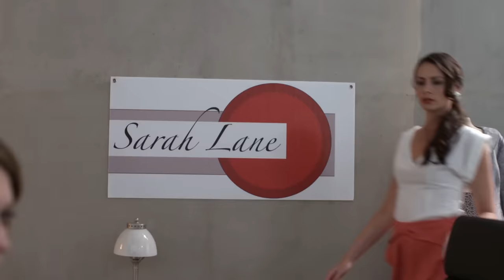My lesbian wife caught us flirting in the bathroom! | Romance | Ambrosia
After months of suspicion, Leila's boss' wife finally catches them flirting.

ABOUT 'Ambrosia':
A beautiful and talented fashion designer’s excitement in landing a dream job is complicated when her lesbian boss takes more than a professional interest in her. Starring Sahar Biniaz, Miss Universe Canada.

AWARDS:
Leo Awards - Best Picture Editing in a Motion Picture

CAST:
Camyar Chai
Heather Doerksen
Sahar Biniaz

DIRECTED BY:
Baharak Saeid Monir

ABOUT CINEHOUSE
Cinehouse is your destination for arthouse cinema with an edge, award-winning indie films, provocative directors, and entertaining stories from across the globe.